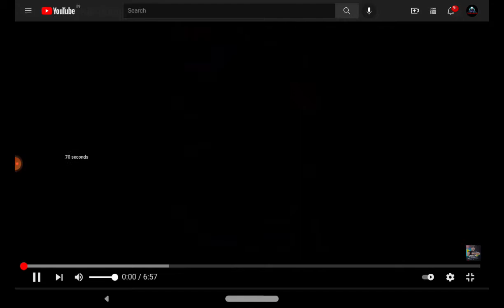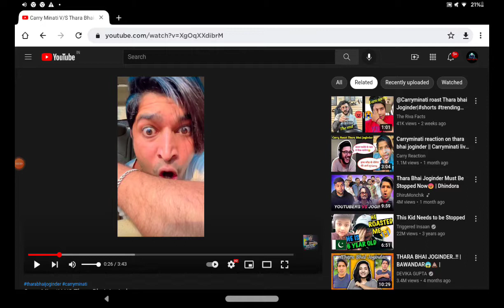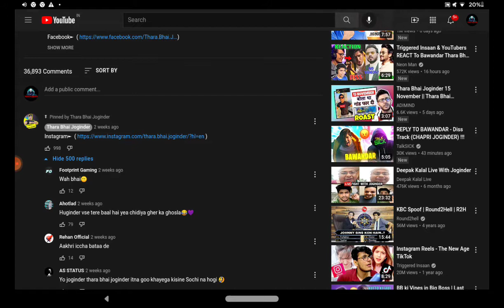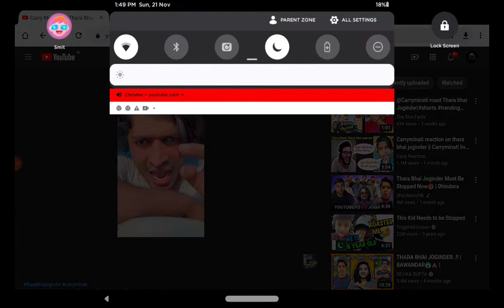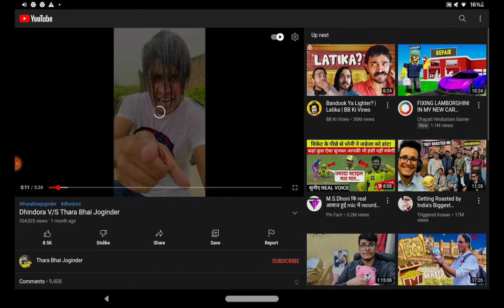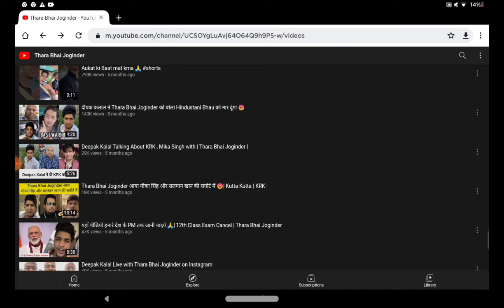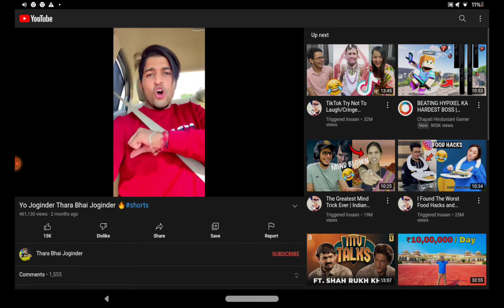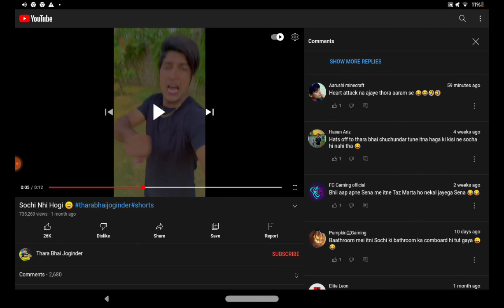Unbelievable Act of Crime Committed - You Won't Believe What Happened Next! thara Bhai free fire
Rooter - Hey, Join 15 million fans on Rooter App - India's Biggest Live Game Streaming & Esports App!🇮🇳 Daily DiamonStreamingds & UC Cash Giveaways! Win DJ Alok, Royale Pass & more.

Hey, Join 15 million fans on Rooter App - India's Biggest Live Game Streaming & Esports App!🇮🇳 Daily Diamonds & UC Cash Giveaways! Win DJ Alok, Royale Pass & more.

For any questions ⁉❓💭❓, 1v1 challenge and many other don't forget to message and follow on my Instagram account it's above the description. If you want any redeem code or any other news about free fire plz 🤝 follow and support my Instagram account 😎😎👻 Ok if you want to read more plz scroll down 🥺

1.Garena Free Fire Indonesia Live
2.Garena Free Fire Brazil Live
3.Garena Free Fire Brasil Live
4.Garena Free Fire India Live
5.Garena Free Fire Singapore Live
6.Garena Free Fire Thailand

For Respective Team Of Garena

I am Smit I play many games and upload it's vedio by interesting constant. I love your response and want you support😇🙏.
Thx for watching full vedio and if you have read  all this you are a great reader 👏🔥💯👍 ok guys bye for today this much only.
If I have taken your any contact or copy any vedio i am sorry for that 🥺🥺🥺🥺🥺🥺🥺🥺🥺🥺🥺🥺.

About : SMIT NOOB🔥is a YouTube Channel, where you will find gaming videos in Hindi, I hope this video was Useful and you liked it, if you did press the thumbs up button